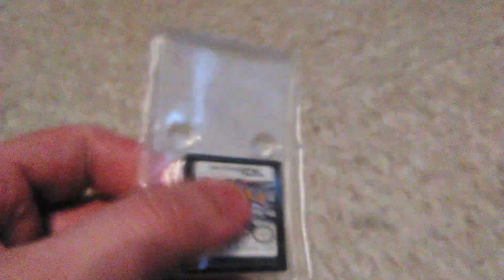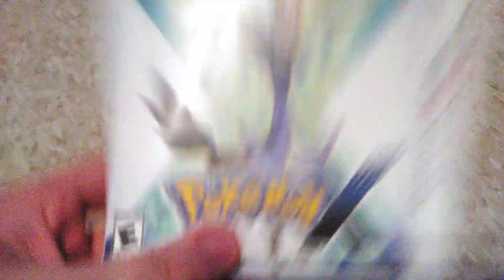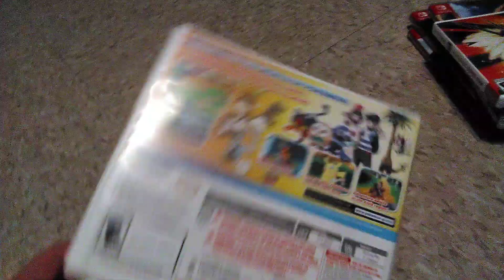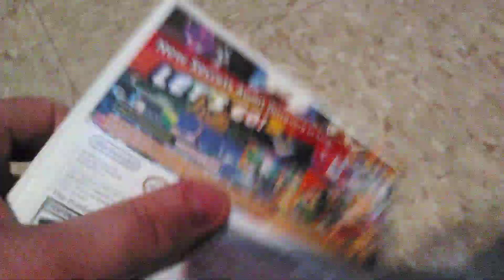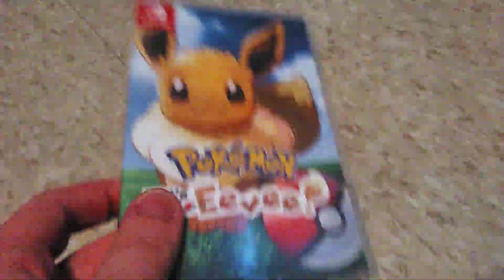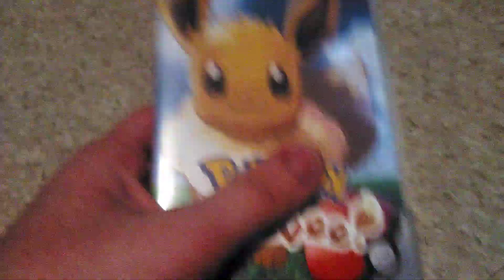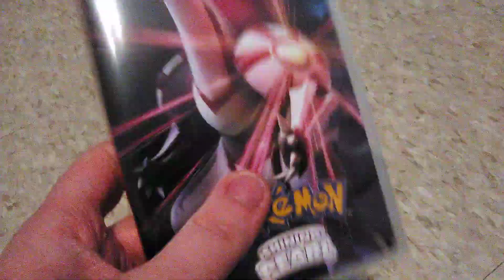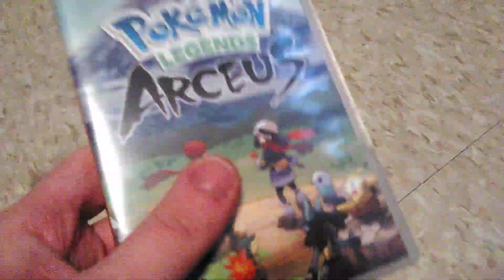My Pokemon Collection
In this collection video,it's going to be a gotta catch em all type of moment here! (Hope you enjoy the video)